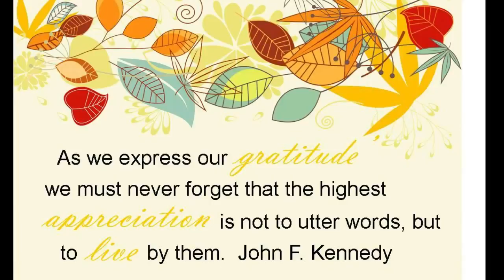Early Thanksgiving Message to the g1Nation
Just some things I wanted to say to everyone